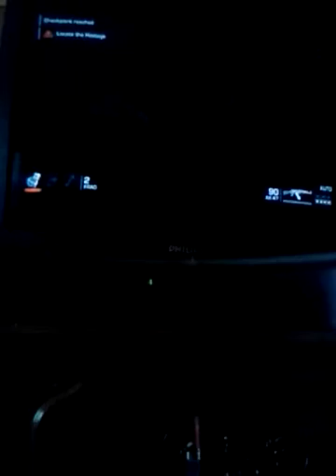Spec ops the line part 4 out .fo time